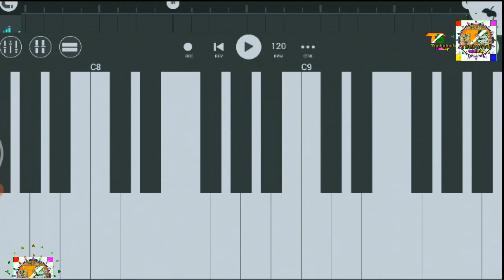music production lyrics composing singing sab kuchh is app mein singer kaise bane||music composer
music producer lyrics composing singing sab kuchh is app mein || singer kaise bane||music composer||

hello doston aaj ki aaj ki video mein Maine bataya ki apni singing karne ka jo Sapna hai vah badhiya aasani se pura kar sakte hain aur abhi shuruaat karenge FL studio mobile application se to doston video pura dekhiae aur samasya aur shuru kar dijiye singing karne ka Riaz